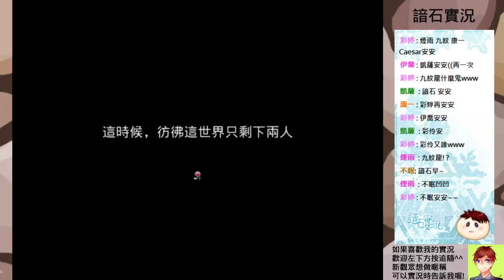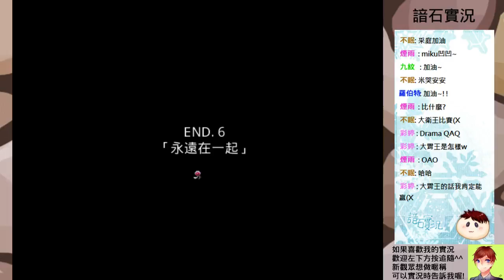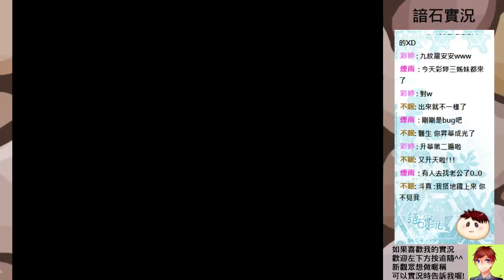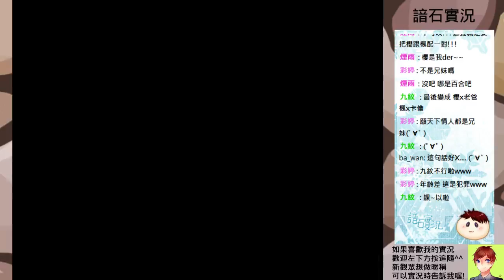HAPPY END 2st night #6 普通結局 恐怖RPG 劇情向 ⇀ 約定【諳石黑歷史】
第六個結局 永遠再一起
第七個結局 約定

【遊戲名稱】HAPPY END 1st night
【遊戲作者】小松のゲーム製作所
注 : 台灣使用百度載點會顯示"頁面不存在"，須掛國外VPN頁面才會正常顯示。

⇀ 關於影片 ↼

⇀ 關於諳石 ↼

實況內容以恐怖RPG為主、恐怖類型遊戲、麥塊與其他劇情遊戲。
在Twitch、Youtube開台，實況結束後 Youtube 上傳實況剪輯影片 。

歡迎留言或到粉絲團傳訊息給我，如果喜歡我的影片請幫我在

處理器 : AMD Ryzen 7-2700X
顯示卡 : 技嘉 AORUS RTX 2080
主機板 : 技嘉 B450 AORUS PRO WIFI
記憶體 : 芝奇 G.SKILL RipjawsV DDR4 3200 8GBx2
主風扇 : 虎徹2
電源     : be quiet E10 600W
機殼     : Antec P100
鍵盤     : 海盜船 K68 紅軸
滑鼠     : Zowie EC2-A
耳機     : HyperX Cloud Revolver S
麥克風 : BLUE Yeti
實況軟體 : OBS
錄影軟體 : OBS / ACTION! / 顯卡內建錄影
剪輯軟體 : Sony Vegas